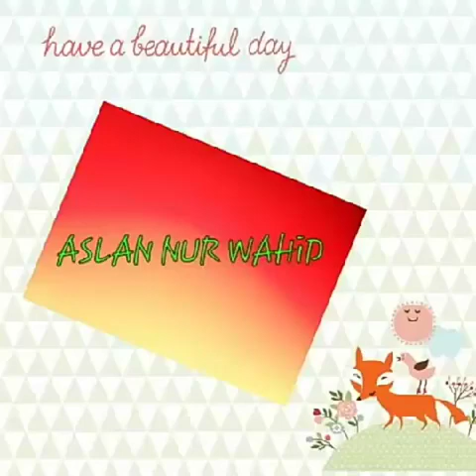ASLAN NUR WAHiD